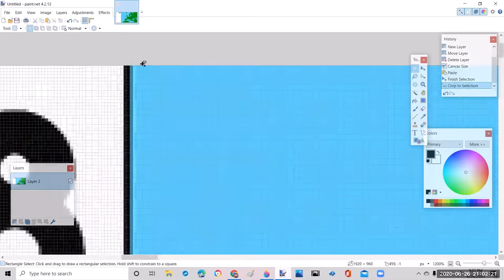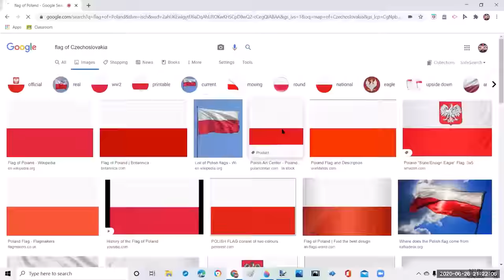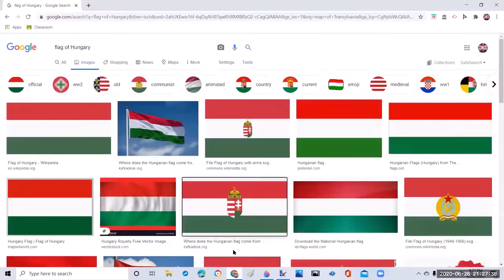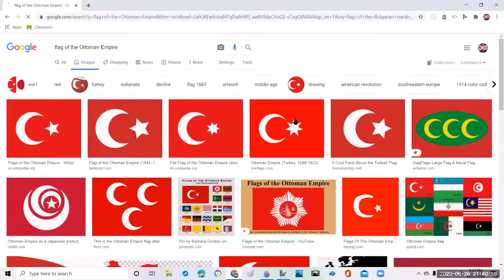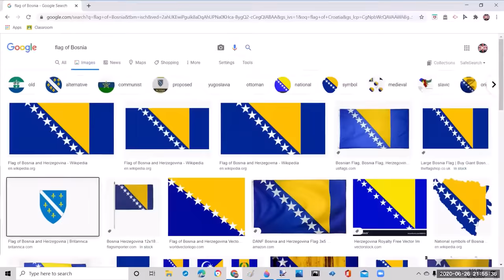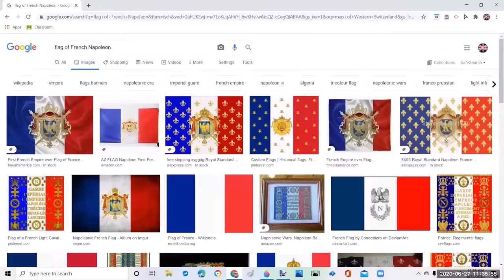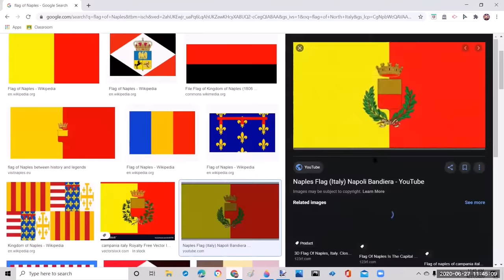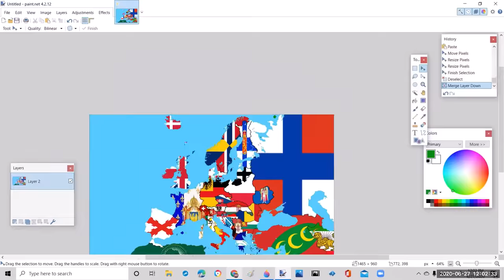alternate flagmap of europe speed art 1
this alternete map i made was based on the history of europe